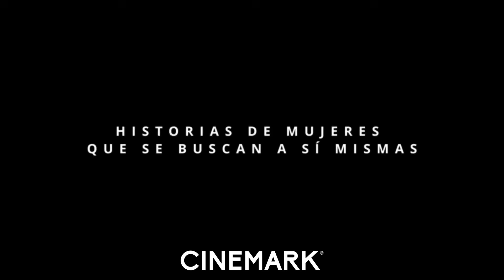Si todas las puertas se cierran | Tráiler Cinemark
“SI TODAS LAS PUERTAS SE CIERRAN” cuenta la historia de tres mujeres, separadas aparentemente en el tiempo y en el espacio, pero que acaban confluyendo en su proceso por encontrarse a sí mismas. Las tres tendrán que escuchar una llamada interior que les exige enfrentarse a sus miedos y ser las verdaderas protagonistas de su vida, abriendo caminos nuevos de transformación y liberación.